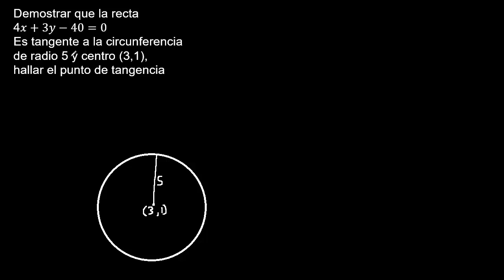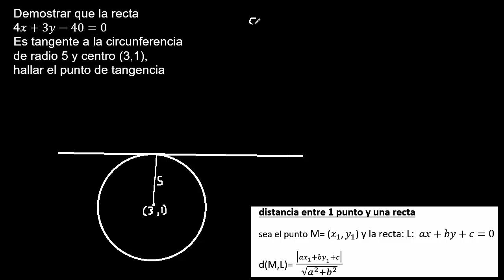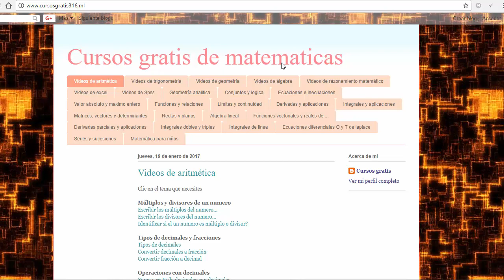Demostrar que la recta es tangente a la circunferencia y hallar el punto de tangencia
Demostrar que la recta es tangente a la circunferencia y hallar el punto de tangencia, geometría analítica